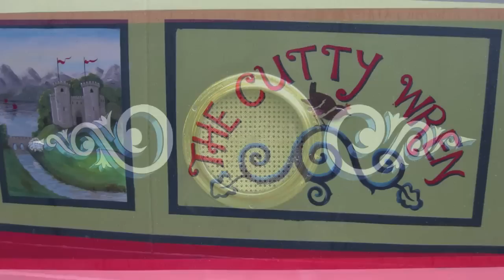London's Little Venice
- Join travel blogger Hillary Davis on a visit to London's Little Venice.